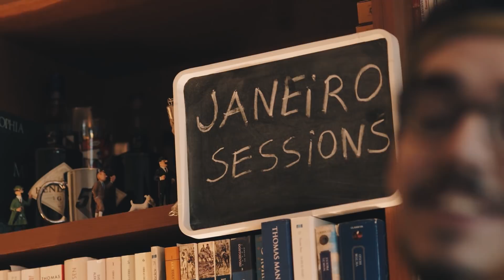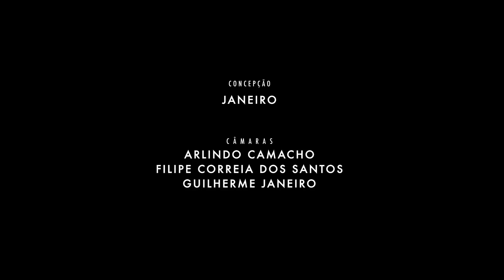____janeirosessions!____ Janeiro e Tiago Nacarato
janeirosessions! allrights reserved©

"""""""""""""""""""1ª canção (A Dança)""""""""""""""""""" 1:14
"""""""""""""""""""Conversa""""""""""""""""""" 5:10
"""""""""""""""""""2ª canção ((sem título))""""""""""""""""""" 11:57
"""""""""""""""""""Conversa""""""""""""""""""" 15:07
"""""""""""""""""""3ª canção (P'ra Você Dar o Nome) 20:46

_Concepção_ Janeiro

_Câmaras_ Arlindo Camacho, Filipe Correia dos Santos, Guilherme Janeiro

_Engenheiro de Som & Mix_ Vasco Teodoro (Mixed By VT)

_Montagem_ Filipe Correia dos Santos

_Animação Genérico_ Teresa Bodi

_Música Genérico_ Janeiro

_Filme_ Réalité /Realizador: Quentin Dupieux/ 2014